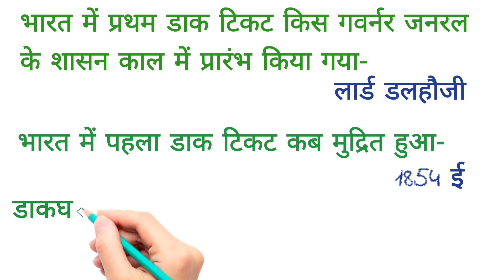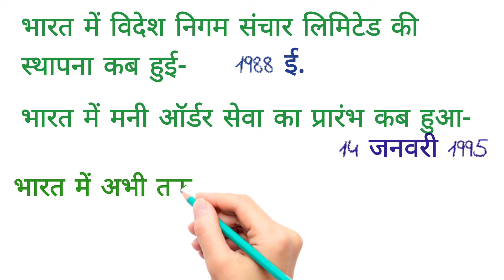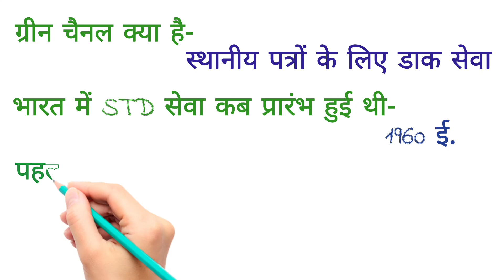Indian Post Office Gk | bhartiya Dak Gk | Post office Gk in Hindi | post office exam paper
Indian post office gk

Post office gk in hindi

Gk in post office

Post office gk

Post office Old paper

Post office paper

Post office current affairs

Post office hindi gk

Gkdkacademy

Bhartiya dak seva

Indian post office gk current